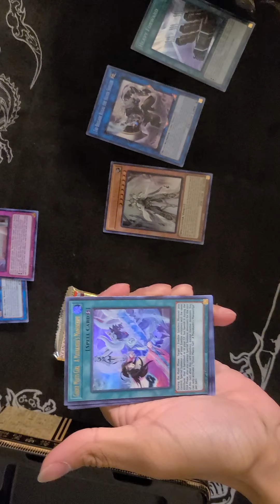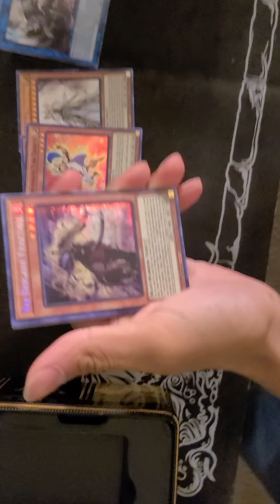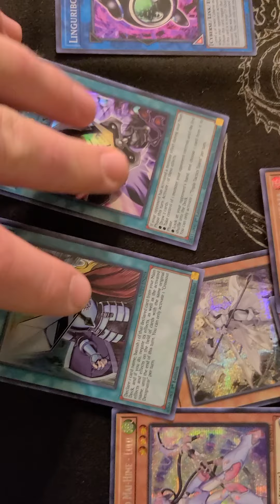Opening Yugioh tins vs finale! part 3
Hey guys so we are doing a vs video and we are going to see who gets the best pulls! Part 3